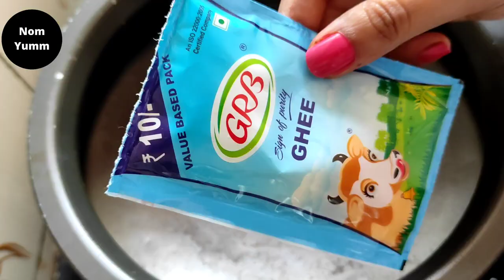Easy Gajar Ka Halwa Recipe | Gajar Ka Halwa With Milk Powder - Nom Yumm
Ghee - 1 small packet
Cardamom - 2 crushed
Milk Powder - 1 small packet